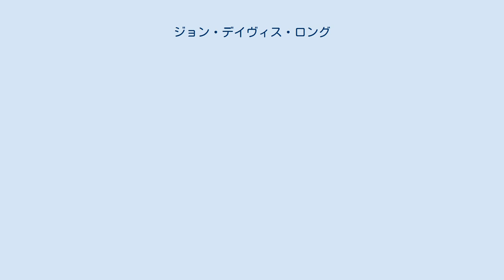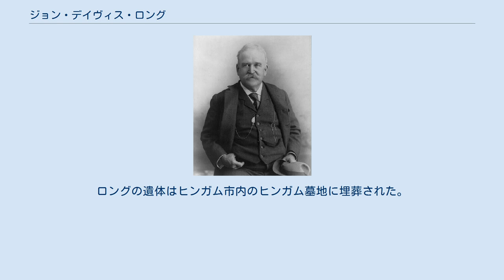ジョン・デイヴィス・ロング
ジョン・デイヴィス・ロング（John Davis Long, 1838年10月27日 - 1915年8月28日）は、アメリカ合衆国の政治家。
1880年から1883年まで第32代マサチューセッツ州知事を、1897年から1902年まで第34代アメリカ合衆国海軍長官を務めた。
 1838年、ロングはメイン州バックフィールドで生まれた。
ロングは地元の公立学校で学び、ヘブロン・アカデミーで中等教育を受けた。
1857年、ロングはハーバード大学の一般教養学科を卒業し、マサチューセッツ州のウェストフォード・アカデミーで教員となった。
ロングはハーバード大学法学大学院で法学を学び、1860年に法律の学位を取得した。
 ロングはマサチューセッツ州内の個人事務所で実務経験を積み、1861年に弁護士として認可を受けた。
ロングはメイン州バックフィールドに戻り、弁護士業を開業した。
1863年、ロングはマサチューセッツ州ボストンへ移り、弁護士業を継続した。
1869年、ロングは同州ヒンガムに移った。
 1874年、民主党はロングをマサチューセッツ州下院議員選挙の党候補者として指名し、ロングはそれを受諾した。
だが間もなくロングは共和党に鞍替えし、1875年に共和党からマサチューセッツ州下院議員に選出された。
ロングは1878年までマサチューセッツ州下院議員を務め、1876年からは下院議長も務めた。
 その後ロングは1879年にマサチューセッツ州副知事を、1880年から1882年までマサチューセッツ州知事を務めた。
 1882年、ロングは共和党員として、マサチューセッツ州からアメリカ合衆国下院議員に選出された。
ロングは1883年から1888年まで、3期6年にわたって合衆国下院議員を務めた。
ロングは海運委員会、通商委員会、および歳出委員会の委員を務めた。
1888年、ロングは共和党から4選目への出馬を要請されたが、辞退した。
下院議員退任後、ロングはボストンで弁護士業に復帰した。
 1897年、ロングはウィリアム・マッキンリー大統領から海軍長官に指名された。
1898年に米西戦争が開戦すると、ロングは合衆国海軍を纏め上げ、対応に当たった。
 マッキンリー大統領暗殺後、ロングは後任となったセオドア・ルーズベルト大統領の下でも海軍長官を継続した。
ルーズベルトは第1次マッキンリー政権時代に海軍次官補を務めた、ロングのかつての部下であった。
ルーズベルトは軍備の拡張政策をとり、その音頭の下にロングは「新しいアメリカ海軍」の成長の礎を築いた。
 1902年に海軍長官を退任後、ロングはマサチューセッツ州へと戻り、合衆国海軍や米西戦争に関する著作活動を行った。
また、政治的な議論にも関与した。
そして1915年、ロングはマサチューセッツ州ヒンガムで死去した。
ロングの遺体はヒンガム市内のヒンガム墓地に埋葬された。
 ロングの死後、合衆国海軍ではその功績を称えて、駆逐艦ロング (USS Long, DD-209) にその名が付けられた。